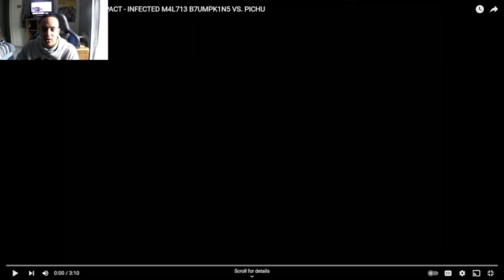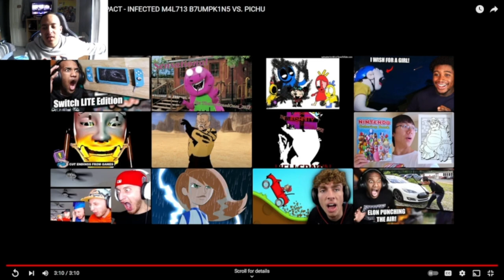Bring It On Mallie! Itilda X Sam's Take Mallie Vs Pichu [Reaction]